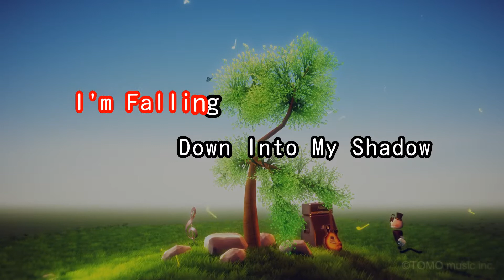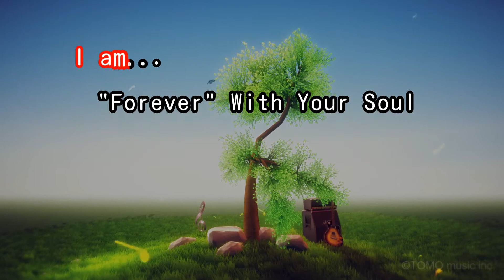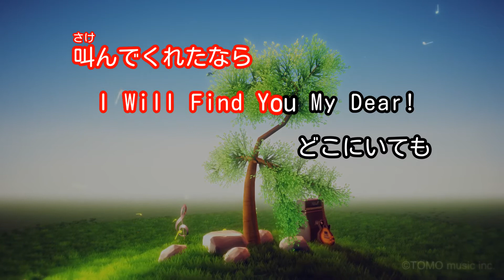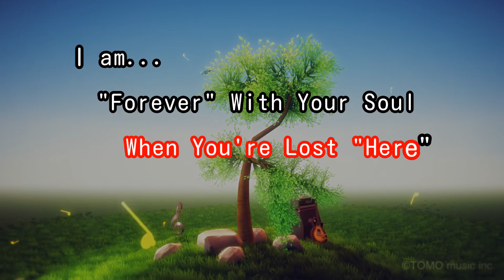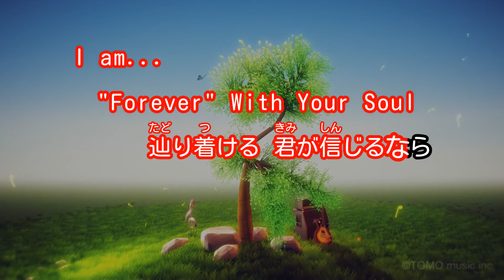【カラオケ】PAPERMOON/Tommy heavenly6